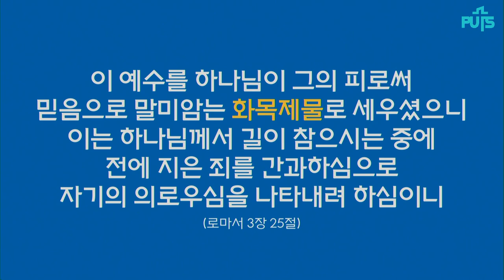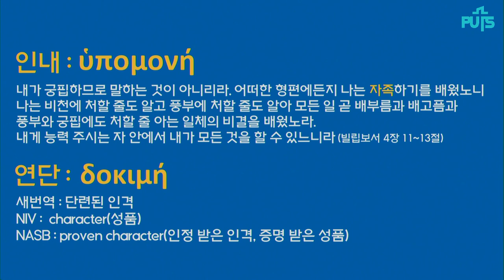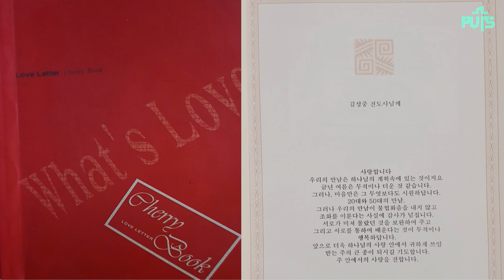[채플] 고난의 지평 위에 인생이 지나갈 때 | 장로회신학대학교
제목 : 고난의 지평 위에 인생이 지나갈 때
본문 : 로마서 5장 1-4절
교수 김성중 목사

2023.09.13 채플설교